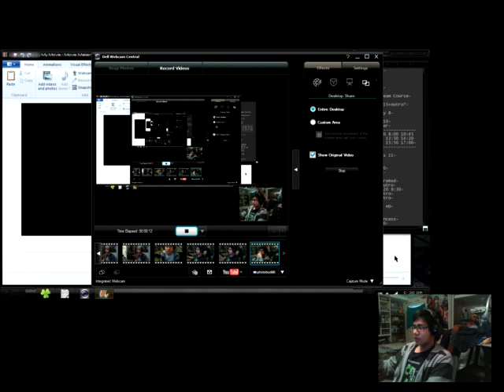5 12 14 3